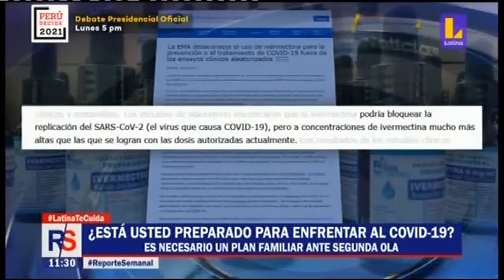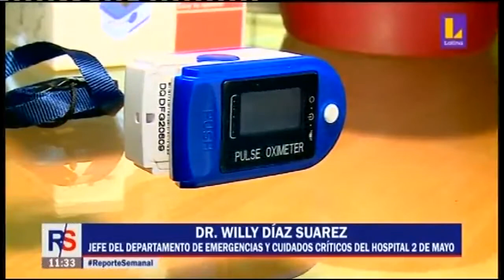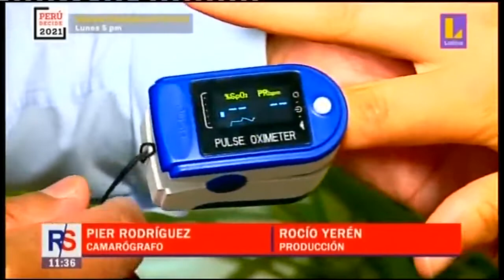¿Estamos preparados para enfrentar al covid-19?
Dr. Willy Diaz, intensivista del Hospital Nacional Dos de Mayo nos habla sobre la importancia de tener un plan familiar ante una eventual segunda ola de covid19 y aconseja no bajar la guardia ya que estamos en un momento crítico de esta pandemia, en un fragmento de reportaje de Reporte Semanal de Latina.pe